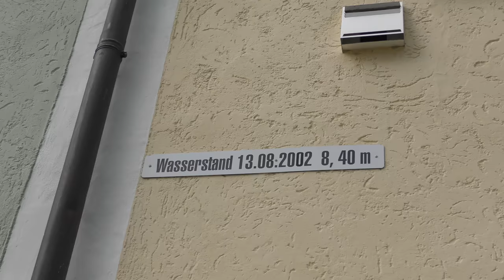[4K] Impressionen aus Passau | 100 SUB SPECIAL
Als 100 Sub Special habe ich eine kleine Collage von meinem Besuch in Passau zusammengeschnitten. Viel Spass. Bis zum Ende schauen :)
Impressionen bzw Aufnahmen mit meiner 4K Kamera von Passau, dem 3-Flüsse-Eck, und der Innenstadt. Viel Spass!

My Usernames, you can add me if you want:
Steam: henriklinz
Battle.net: henriklinz#2582
Playstation Network: VenetianSnares
Xbox Live: henriklinz

My Notebook:
Medion ERAZER X7830
Intel i7 4710MQ 2,5 Ghz Haswell
GeForce GTX 870M 3GB VRAM
8 GB RAM

My Camera Equipment:
Panasonic HC-VX878 4K Camcorder
Rollei Stativ Compact Traveler Star S1 (DIGI 3400)

Software I use:
For Recording Gameplay Footage: Geforce Experience ShadowPlay
For Cutting: Adobe Premiere Elements 15
For the Thumbnails: Adobe Photoshop Elements 15